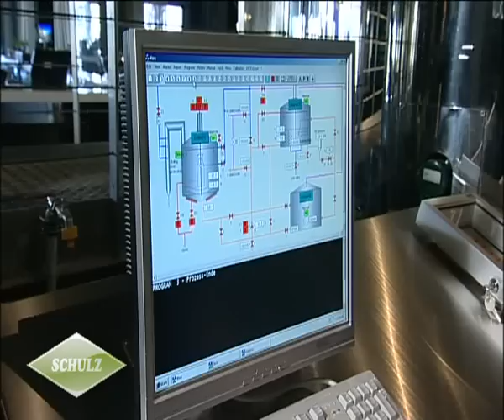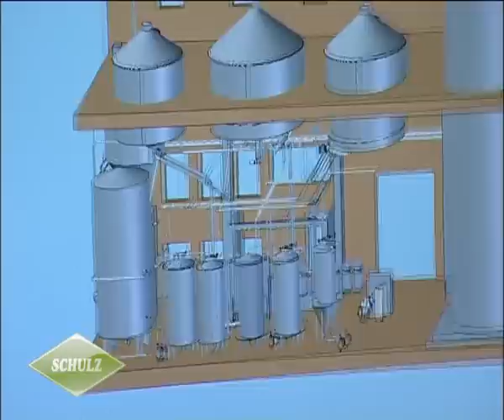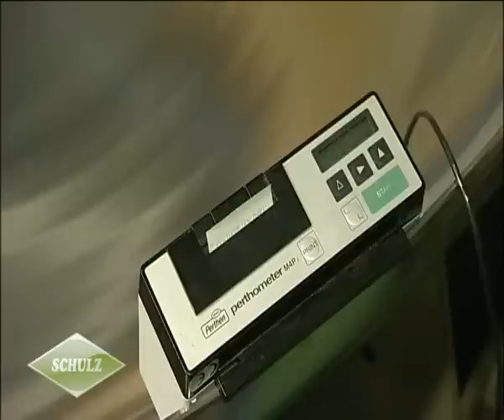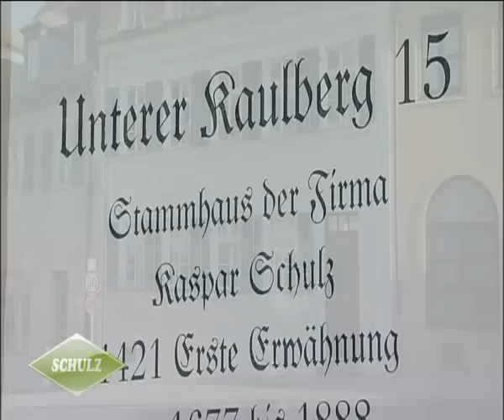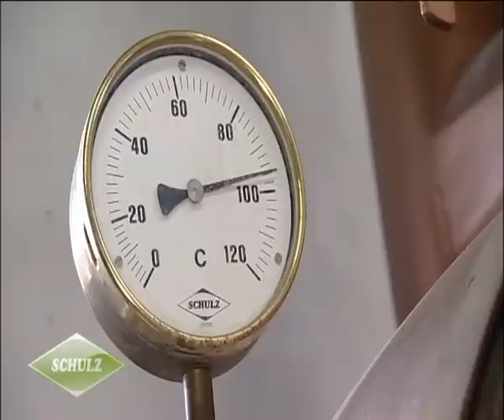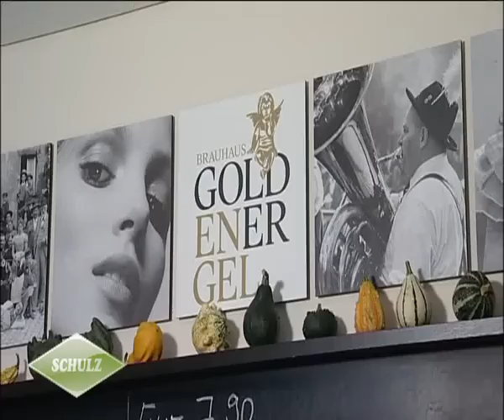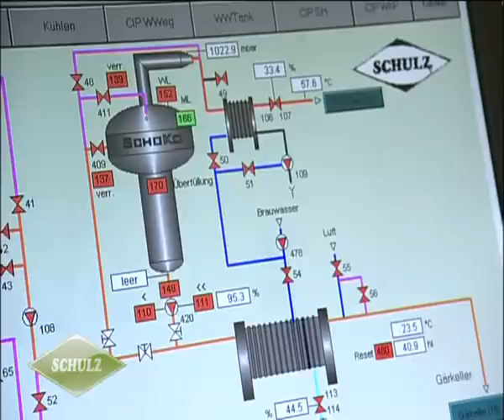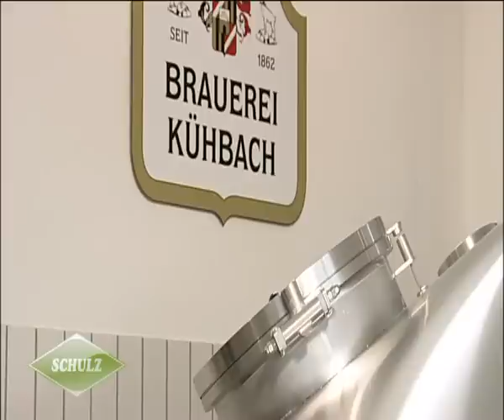KASPAR SCHULZ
Детальна інформація про представника в Україні за адресою